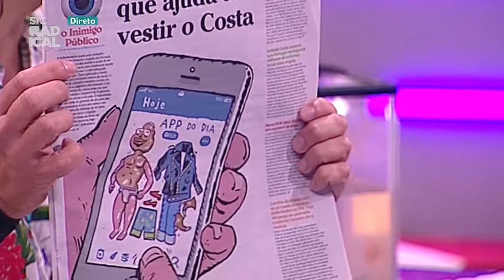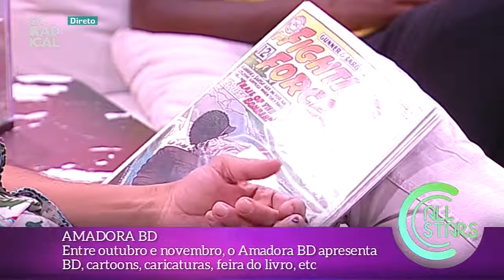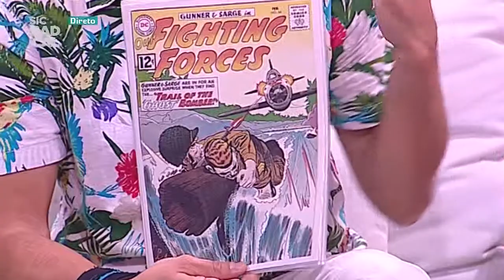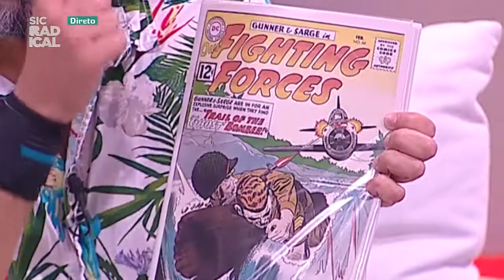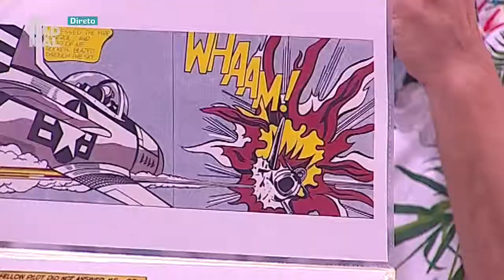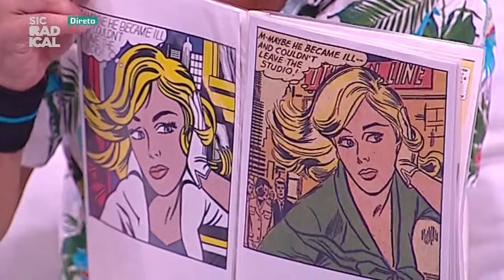18 09 21 Amadora BD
- Este ano, a “Arte Chegou ao Colombo” traz a exposição “Amadora BD” para o Centro
- Até dia 23 de setembro estão em exposição obras de 30 artistas de banda desenhada
- Esta exposição assinala os 29 anos do festival de Banda Desenhada da Amadora
- Esta iniciativa conta com a participação de 30 artistas de várias gerações
- A exposição no Colombo faz a ligação ao festival que irá decorrer de 26 de outubro a 11 de novembro
- Pretende homenagear os artistas neste que será a 29ª edição do Amadora BD
- “A Arte Chegou ao Colombo” este ano recebe também a exposição “Roy Lichtenstein e a Pop Art”
- O Amadora BD é um dos festivais internacionais de banda desenhada mais importantes e reconhecidos na Europa
- Entre outubro e novembro, o Amadora BD apresenta BD, cartoons, caricaturas, feira do livro, etc
- Nuno Saraiva é um dos mais conceituados ilustradores e autores de banda desenhada portugueses